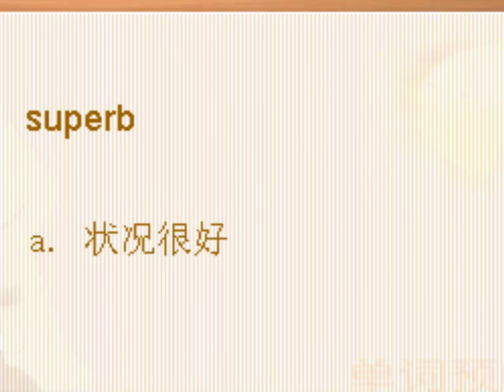英语日常用语 情景会话 买东西- buy car